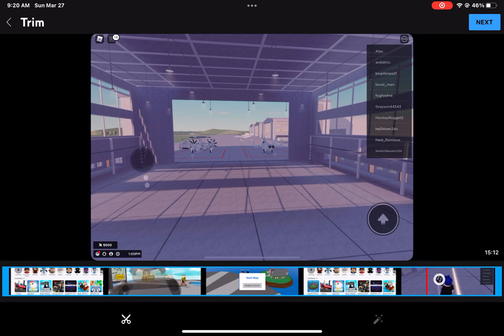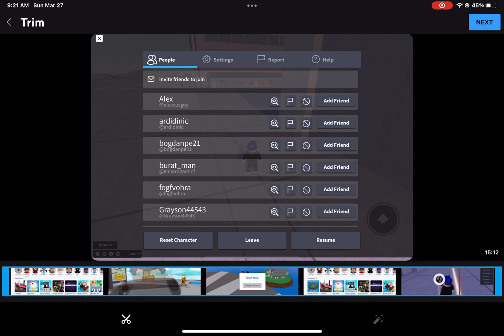ROBLOX with my friend!